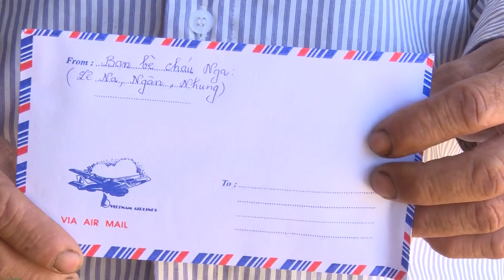[Chuyên mục] Kết nối yêu thương - số 166